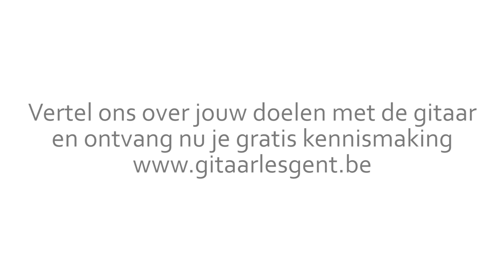Imposante Gitaarsolo Door Leerling Gitaarles Gent Centrum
Leerling Lennart volgt gitaarles in het centrum van Gent bij Gitaar Training Studio®. In deze video laat hij zien wat hij reeds leerde aan de hand van een imposante live gitaarsolo.
Wil je net als Lennart de gitaar leren doorgronden, vertel dan even over je doelen met de gitaar en we nodigen je graag uit voor een vrijblijvende en gratis kennismaking